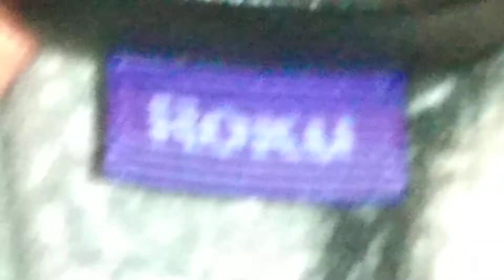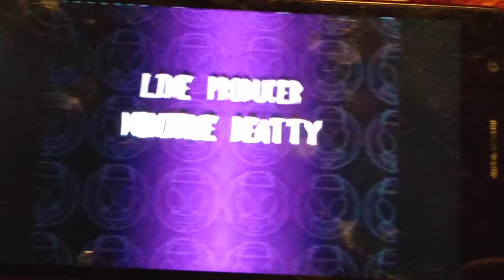Roku episode#2: the henchman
scraptrap is crying 🤣 @TravisPlushProductions